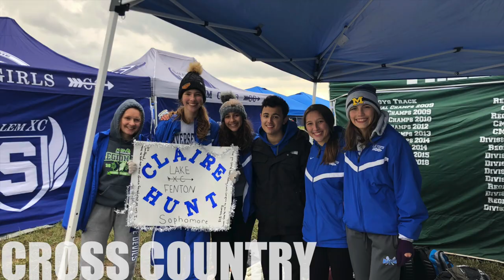We Are Lake Fenton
We Are Lake Fenton | 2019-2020 School Year

Pictures & videos provided in association with:
Lake Fenton High School Yearbook
Braden Technologies